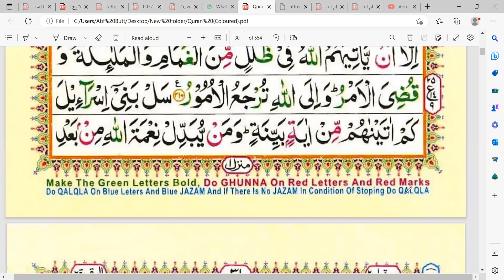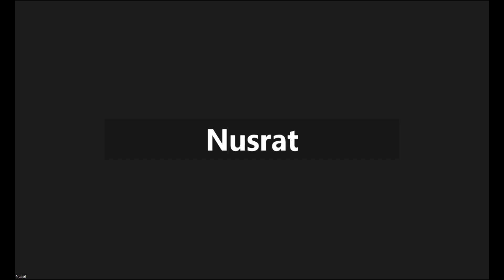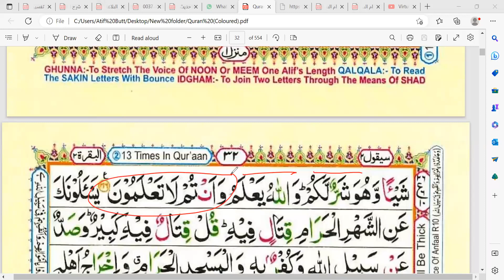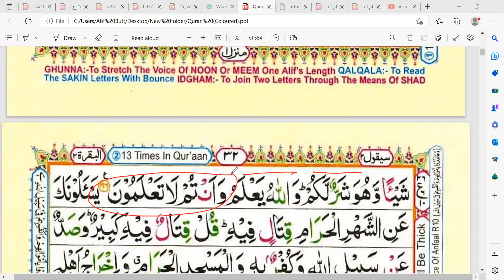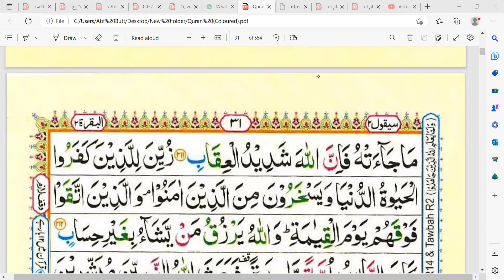Faham ul Quran Course Lecture 29 | Virtual Islamic University | Uloom ul Deen Course